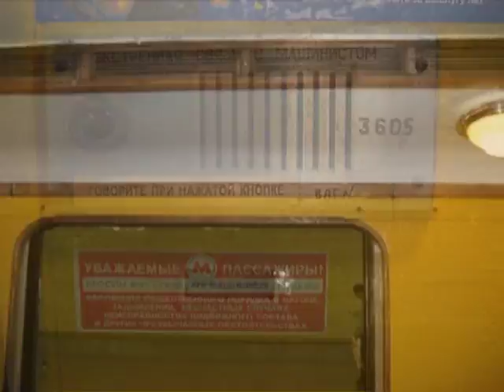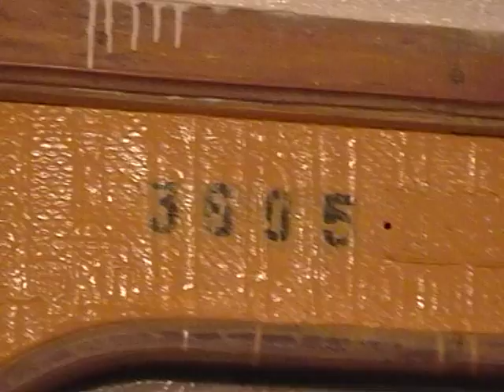Rare tapes with 3605 3605, третий фильм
Rare tapes with 3605. Video by Vladislav Prudnikov and Artem Svetlov
Метровагон типа Е №3605. Видео Владислава Прудникова и Артёма Светлова